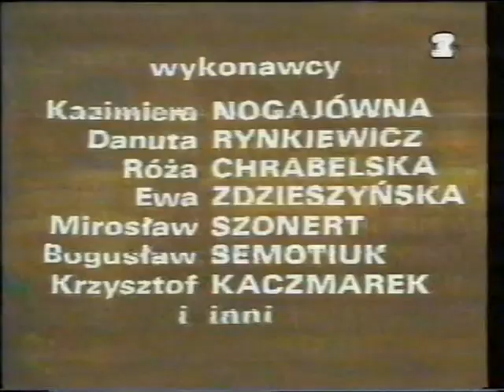Teatr tv Małgosia contra Małgosia cz.3